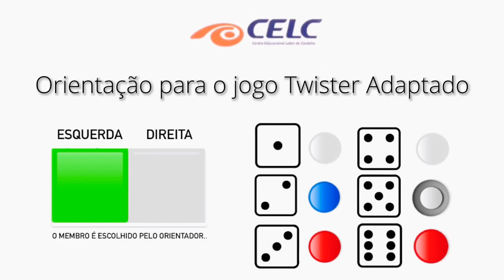Brincadeiras em casa! ( Dança do Quadrado & Twister )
Iae galerinha!!! O tio Iago voltou, e teremos uma atividade com música!! Pensando em todos vocês e nos pequeninhos, o Tio Iago resgatou uma música que foi uma febre tempos atrás;
Vocês conhecem a Dança do Quadrado?!?
É uma dança bem divertida e muito bacana para fazermos sozinhos ou acompanhado; e o melhor, todo mundo pode brincar!!!
Outra brincadeira muito legal que o tio Iago pensou foi o Twister!! Nesta usamos as cores e as partes do corpo! Pode ser feita individualmente ou em grupo!! Neste vídeo explicamos melhor sobre como podemos adaptar e brincar com este jogo!!

Esperamos que todos gostem das atividades, o tio Iago está mandando um forte abraço a todos e aguarda os feedbacks!! Vamos lá!!
"Cada um no seu quadrado, cada um no seu quadrado!♫♪"